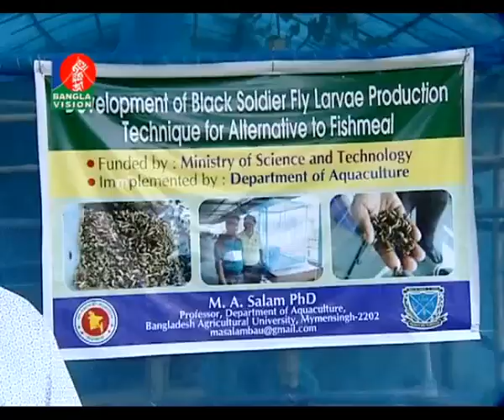মাছের জন্য প্যরেড পোকার চাষ | Pared firming for fish